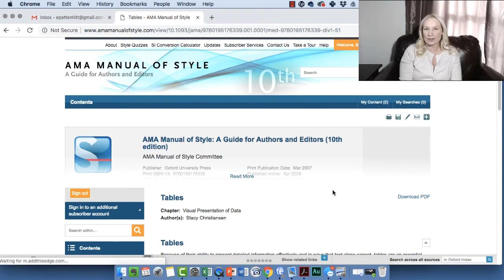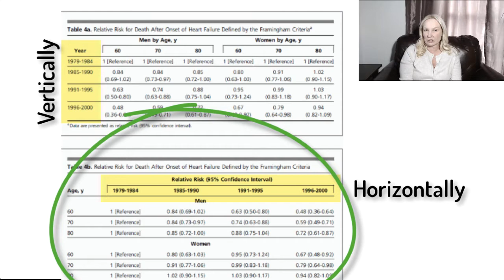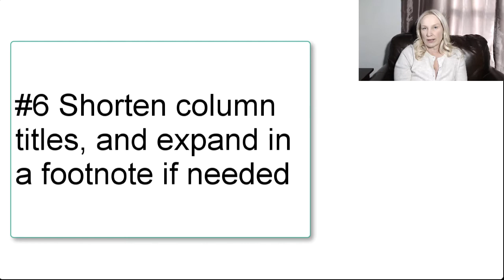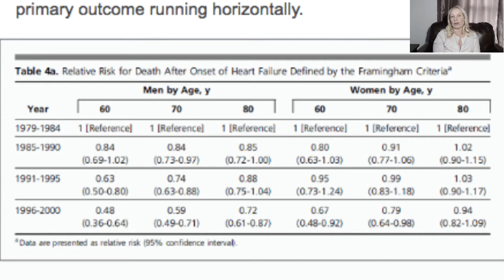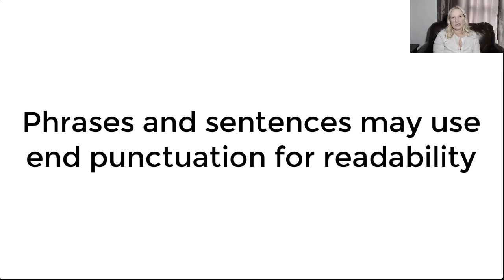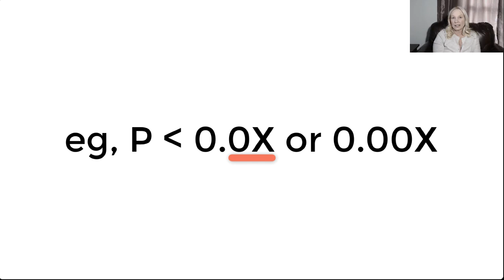How to Format Tables in AMA Style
Emma Hitt Nichols, PhD, goes over a checklist for tables so that you can follow the AMA style guide. This is based on information at Section 1 Preparing an Article for Publication, subsection Visual Presentation of Data, 4.1 Tables.